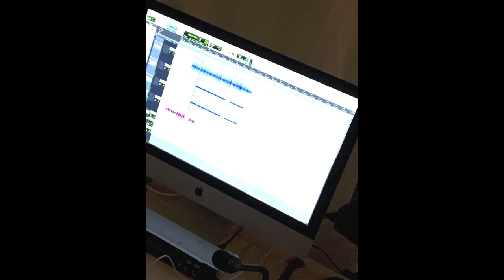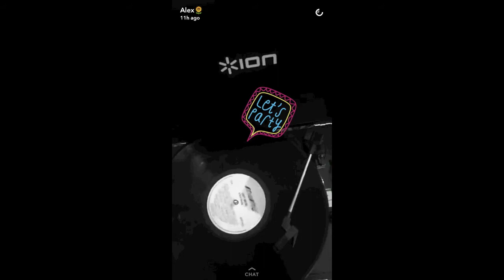Home To Me - Alex Crump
Alex's first recording. Unfortunately my video making skills on iMovie Maker don't do the song justice. but it's a beautiful song